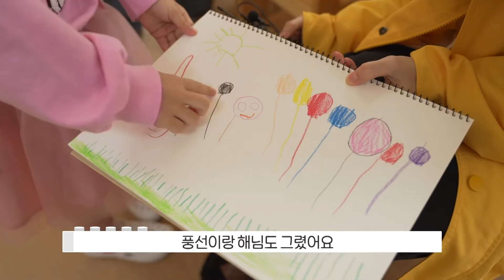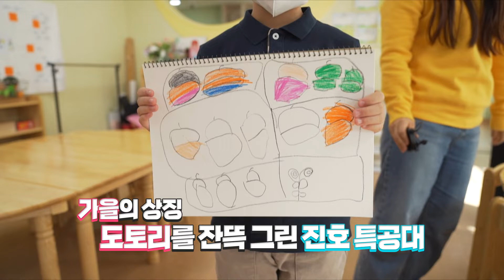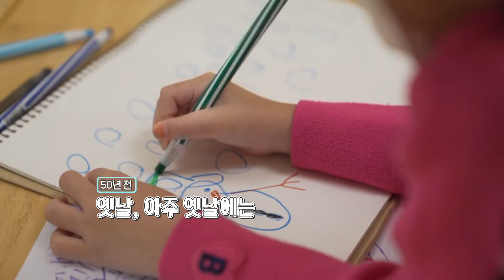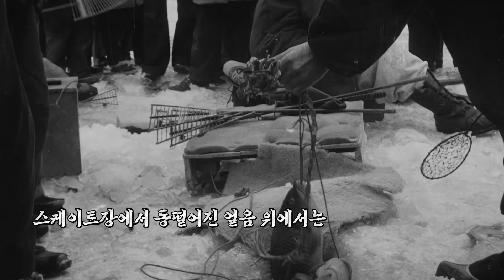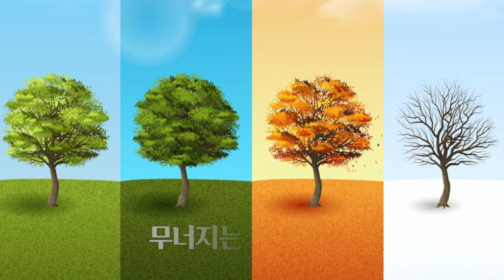“1.5도 온도 상승 피할 길 없어”…이대로면 2.8도 상승ㅣ지구 유치원 ep08ㅣENG SUB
현재 기후변화 대응 수준으로는 2100년까지 파리협정에서 지정한 목표치
1.5도를 달성할 수 없다고 발표한
유엔환경계획(UNEP)

이대로 가다간
사계절이 무너진다

이 사실을 알고 있는
어린 친구들

지구를 지키기 위한
방법을 알려준다는데?

어린 친구들도 알고 있는
지구를 지키기 위한 방법

여러분은 알고 계신가요?

11월 6일부터 2주간 진행되는 COP27
자세히 뭔지 모른다면?

지구 박사와 지구 특공대가 여러분을 찾아갑니다

앞으로 지구 유치원에서
지구 이야기를 함께 나눠보아요

과연 다음 지구 유치원에서는
무슨 이야기를 할까요?

배우고 싶은 내용을 댓글로 남겨주세요
지구 유치원이 바로 찾아갑니다